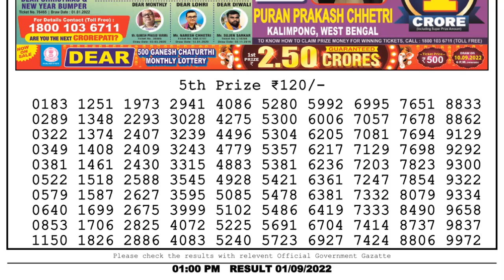🔴 Lottery Sambad Live 01:00pm 01/09/2022 Morning Nagaland State Dear Lottery Result Pdf Download